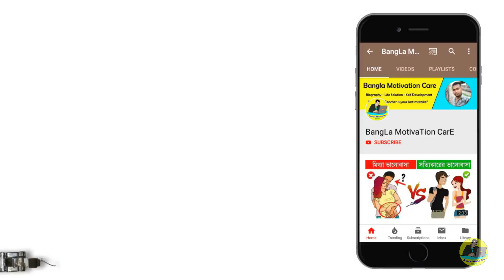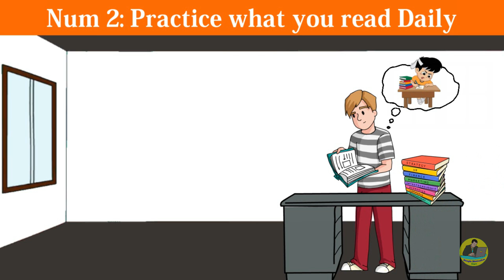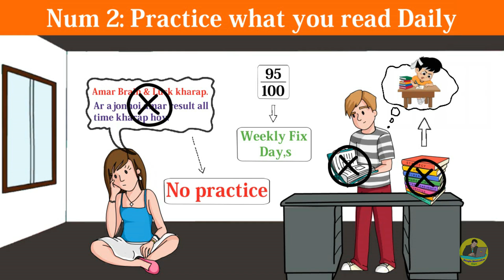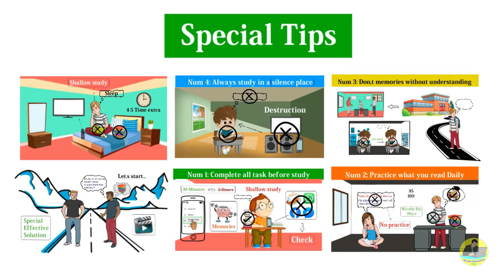দ্রুত পড়া মুখস্থ করার ৪টি কার্যকরি বৈজ্ঞানিক কৌশল - Faster 4 scientific way to memories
Hello Everyone. In this video i have shared 4 Faster scientific way to memories any topic.

আপনাদের মধ্যে অনেকেই আমাকে প্রায়ই প্রশ্ন করেন. ভাই ঠিক কিভাবে পড়লে কম সময়ে যেকোনো টপিক খুব দ্রুত মুখস্থ করা যায় & তা বেশিদিন মনেও রাখা যায়? তাছাড়া পড়াশুনার জন্য কেমন স্থান নির্বাচন করলে সবচাইতে বেশি ভালো হয়? তো আজ এই ভিডিওটিতে আমি আপনাদের এই প্রশ্নগুলোরই কিছু special & effective Solution তুলে ধরেছি।

Such as :-
Num 1: Complete all Task before study
Num 2: Practice what you read daily
Num 3: Don,t memories without understanding
Num 4: Always study in a silence place

আমাদের মধ্যে maximum students ই পড়াশুনার ক্ষেত্রে Deep study না করে shallow study করি। অর্থাৎ পড়তে বসে সেইসময় পড়ারশুনার পাশাপাশি অন্য কিছু অপ্রয়োজনীয় কাজ করতে শুরু করি। যেগুলো ওইসময় পড়াশুনায় মনোযোগে ব্যঘাত ঘটানোর জন্য যথেষ্ট। ফলে পড়ার সময় এইসব উল্টাপাল্টা কাজ করলে যে পড়া 30 মিনিটেই complete হবার কথা তখন সেটি ৩ ঘন্টাতেও complete হয়না। তাই যেকোনো পড়া খুব দ্রুত memories করতে চাইলে হয় আমাদেরকে পড়ার সময় এসব উল্টাপাল্টা কাজকর্ম করা থেকে পুরোপুরি বিরত থাকতে হবে নতুবা পড়া শুরু করার আগে এগুলো check করে ফোনের flight mood on করে শুধুমাত্র তারপর ই পড়তে বসতে হবে।

যেকোনো টপিক পড়ার পর তা অনেকদিন পর্যন্ত মনে রাখার জন্য আমাদেরকে অবশ্যই সেটিকে বারবার লিখে practice করা উচিৎ। কারন আপনি কোনো টপিক সম্পর্কে যতই পারেন না কেনো সেটিকে যদি Regular practice না করেন তবে কোনোভাবেই সেই বিষয়টি আপনার বেশিদিন মনে থাকবেনা। এমন অনেক student আছে যারা কখনোই পুরোনো পড়াগুলোকে revise করেনা। ফলে পরীক্ষার হলে অনেক কমন প্রশ্নের answer ও তারা লিখতে পারেনা। এজন্য রেজাল্ট খারাপ হলে তখন মনে মনে ভাবে বোধহয় তাদের ব্রেণই খারাপ অথবা তাদের
ভাগ্যই খারাপ,,,আর এজন্যই তাদের রেজাল্ট সর্বদাই খারাপ হয়। কিন্তু সত্যিটা হলো এক্ষেত্রে তাদের ব্রেণ & ভাগ্য কোনোটিই খারাপ নয়। এখানে তাদের রেজাল্ট খারাপ হবার মূল কারন হলো পুরোনো পড়াগুলোকে regular practice না করা। তাই exam এ একটা ভালো marks পেতে চাইলে আপনাকে অবশ্যই Weekly কয়েকটি নির্দিষ্ট দিন fix করে সেই দিনগুলোতে পুরনো পড়াগুলোকে regular revise করতে হবে।

ছোটোবেলা থেকেই আমাদের মধ্যে Maximum ক্ষেত্রে যেকোনো টপিক বুঝে পড়ার পরিবর্তে তা মুখস্থ করার অভ্যাস গড়ে ওঠে। তবে এটা আমাদের নিজেদের দোষ না। কারন ছোটোবেলায় আমরা যখন পড়াশোনা শুরু করি তখন বেশিরভাগ ক্ষেত্রে আমাদের parents & teachers আমাদেরকে কোনো টপিক Real World এর সাথে relate করে পড়ানোর পরিবর্তে তা মুখস্থ করতে force করে। ফলে স্বাভাবিকভাবেই আমাদের মধ্যেও ছোটোবেলা থেকেই কোনো টপিক না বুঝে সেটি মুখস্থ করার habit গড়ে ওঠে। যেটি পড়াশোনার ক্ষেত্রে পুরোপুরি একটা ভুল পদ্ধতি। কারন এটি scientifically প্রমাণিত যে কোনো টপিক না বুঝে শুধুমাত্র তা মুখস্থ করলে সেটি কখনোই আমাদের বেশিদিন মনে থাকেনা। তাই যেকোনো পড়ার পর তা বেশিদিন মনে রাখতে & তা পরীক্ষার খাতায় সঠিকভাবে লিখে আসতে চাইলে আমাদেরকে অবশ্যই না বুঝে কোনো টপিক পড়ার অভ্যাসকে বাদ দিয়ে তা বুঝে পড়ার অভ্যাসকে আমাদের মধ্যে implement করতে হবে।

পুরোপুরি মনোযোগ সহকারে পড়ার জন্য এমন একটা স্থান নির্বাচন করা উচিত যেখানে বাইরের শব্দ কম যায়। কারন পড়াশুনার সময় বাইরের কোনো শব্দ কানে গেলে স্বাভাবিকভাবেই আপনার পড়াশোনায় মনোযোগের ব্যাঘাত ঘটবে। এমন অনেক student আছে যারা টিভির সামনে অথবা শোবার ঘরে খাটের ওপর বসে পড়াশুনা করে। যেটা পুরোপুরি একটা ভুল পদ্ধতি। কারন টিভির সামনে বসে পড়লে আমাদের কিছুক্ষন পরপরই টিভি দেখতে মন চাইবে & খাটের ওপর বসে পড়লে আমাদের কিচ্ছুক্ষণ পড়ার পরই ঘুম আসবে। ফলে বইয়ের যে টপিকটি আমরা পড়তে চাইছি তা কখনোই মনোযোগ সহকারে পড়তে পারবো না। আর পারলেও তাতে স্বাভাবিক এর চাইতে প্রায় ৪-৫ গুন সময় বেশি লাগবে। তাছাড়া এভাবে shallow study করার ফলে কখনোই exam এ একটা ভালো marks পাওয়া সম্ভব হবেনা। তাই কোনো টপিক খুব তাড়াতাড়ি আয়ত্ত করতে চাইলে আমাদেরকে অবশ্যই পড়ার জন্য কোনো নীরব জায়গা নির্বাচন করে তারপর সেখান থেকে সকল প্রকার destruction যেমন Mobile phone,music player tv ইত্যাদি জিনিসগুলোকে দূরে রেখে তবেই পড়তে হবে।

যদি এই ভিডিওটি আপনার useful মনে হয় তবে আপনার সকল বন্ধু & বান্ধবীর সাথে ভিডিওটিকে শেয়ার করুন।

I hope the video will be helpful for you to memories any topic more faster.